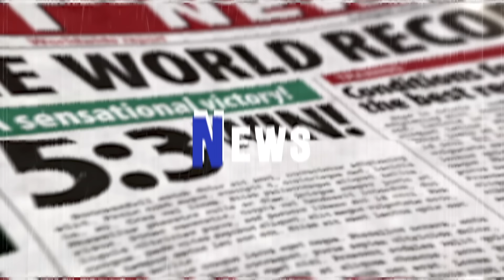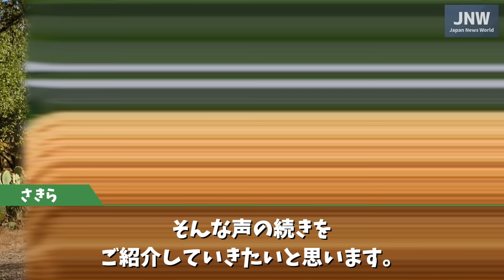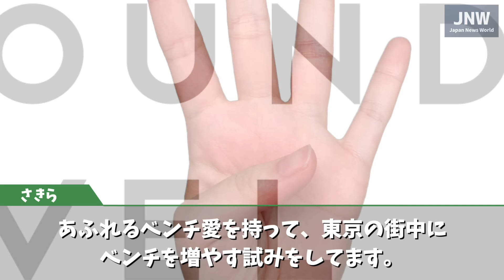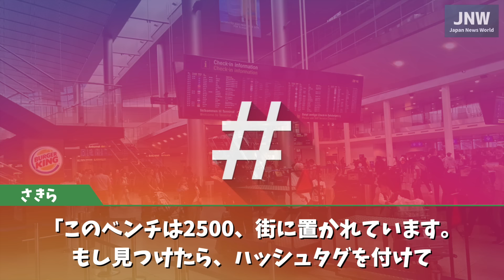【海外の反応】日本社会の違和感に共感の嵐！！「日本での旅を難しくしている要因だ」外国人だけが気付く日本のある事とは！？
パーソナリティのさきらです。

日本を訪れる外国人が気付いた日本社会の違和感が話題になっていました。